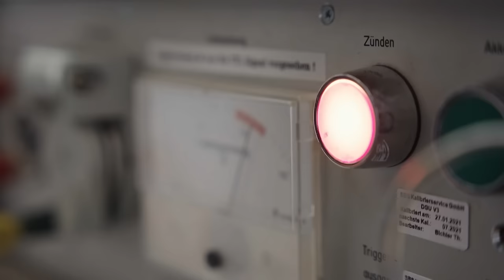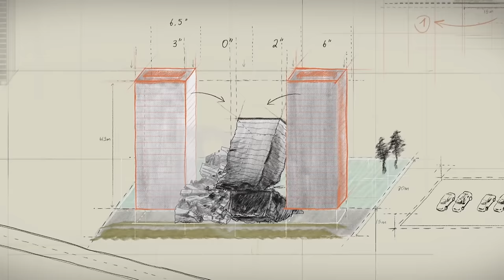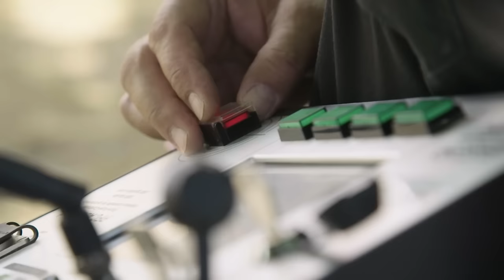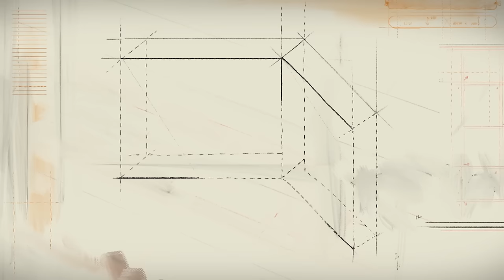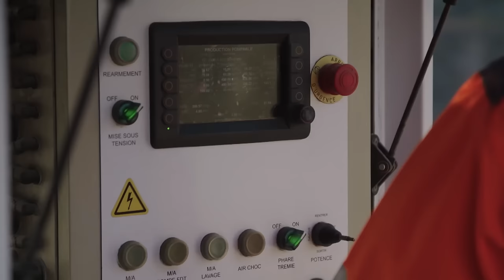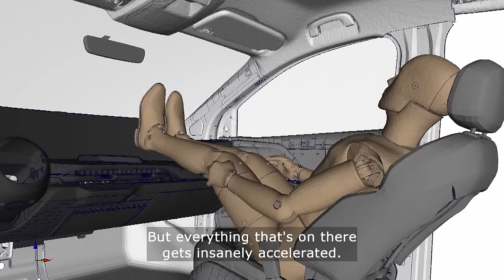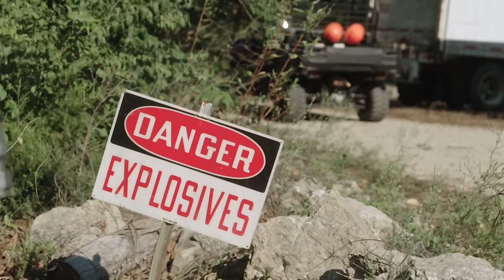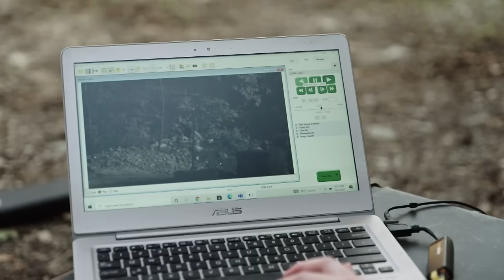Boom! The Science of Explosives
Over 1,000 years ago, the Chinese made a discovery that changed the world. This science documentary takes us on an action-fueled rocket ride through the world of dynamite, TNT, and Semtex. From mini-blasts that protect drivers in accidents, to special effects in the cinema, to the highly complicated blasting of a high-rise building: there are many more bangs in our everyday lives than we think.

Our modern life is unthinkable without explosives: Material for new roads or railways is extracted from quarries by blasting. Airbags inflate in fractions of a second and save lives – thanks to tiny detonators. There are even systems in cars to protect pedestrians in accidents, cushioning the impact on the bonnet. In the USA, researchers are using explosives to create new substances and nanoparticles that could revolutionize technology. They are extremely hard, heat-resistant, and conduct electricity excellently. With the help of these nanoparticles, more powerful electronic components can be produced and, for example, the charging times of batteries can be significantly reduced. These super materials are only created by the high pressures and temperatures during detonation.

Explosives release enormous forces in millionths of a second – this film is about how many different ways you can use this unique property.